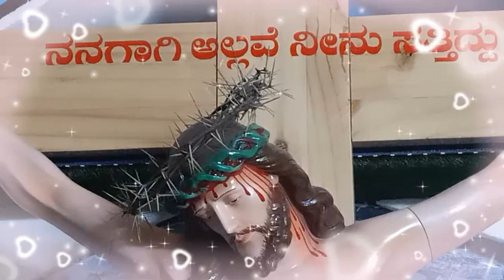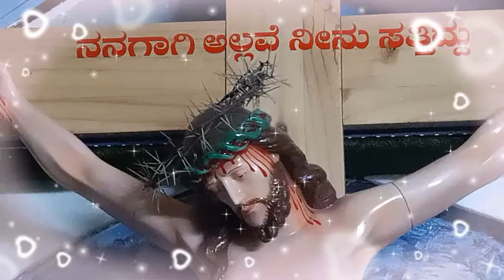ಪವಿತ್ರ ಆತ್ಮ ರಿಗಾಗಿ ಹಂಬಲಿಸಿ ಆರಾಧಿಸುವ